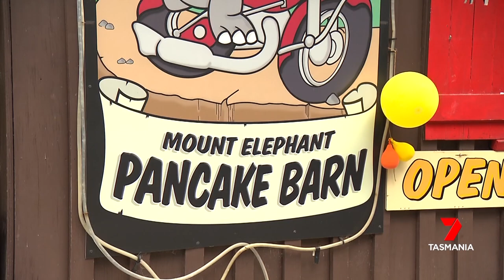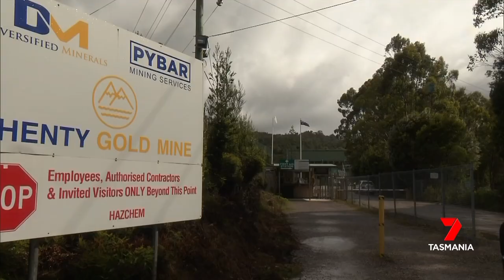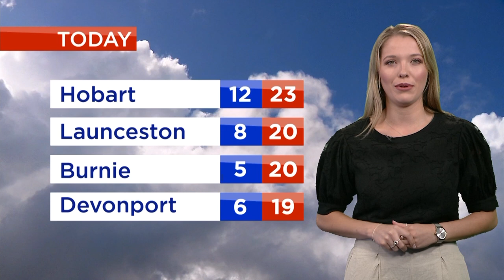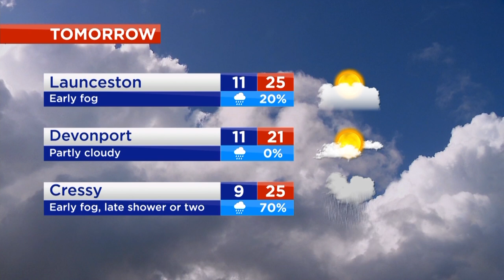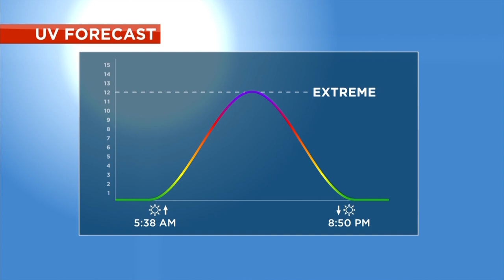Nightly News - Tuesday 29th December 2020